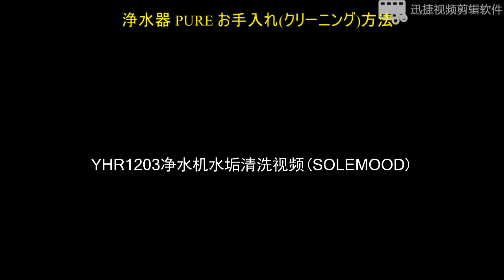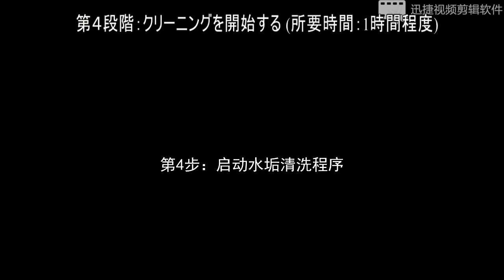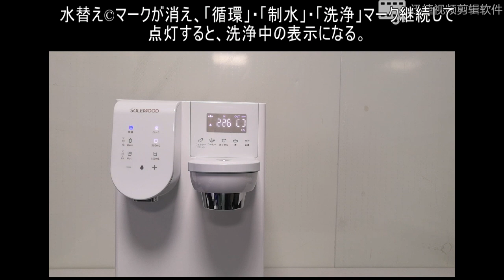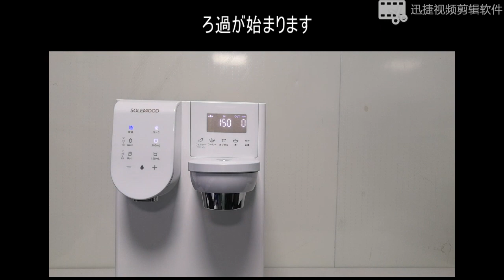浄水器PURE クリーニング方法動画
浄水器PURE クリーニング方法動画 となります。